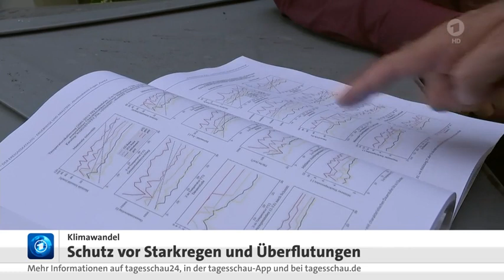Städte müssen sich an Starkregen anpassen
SCHWERPUNKT: Städte müssen sich an Starkregen anpassen
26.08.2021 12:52